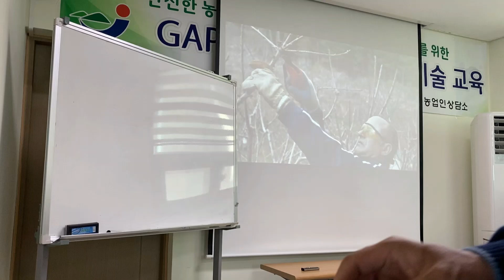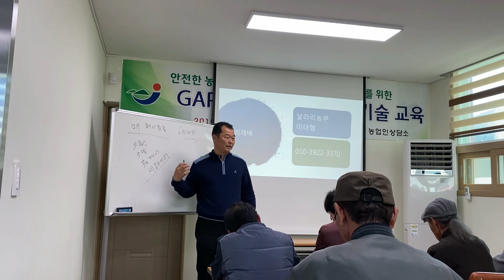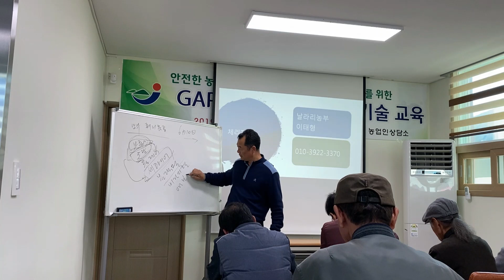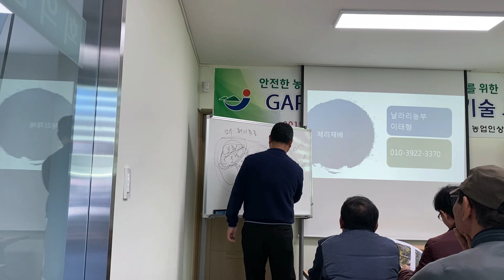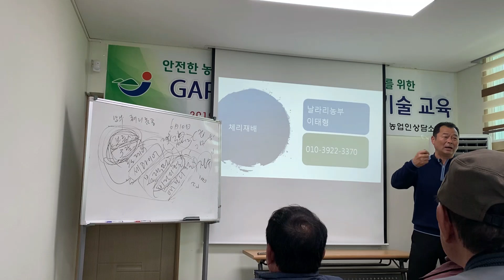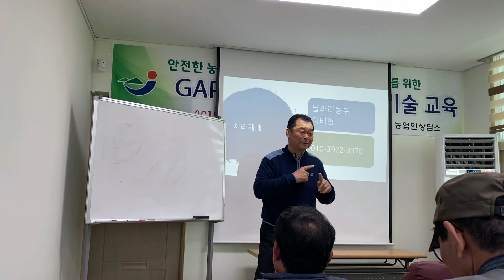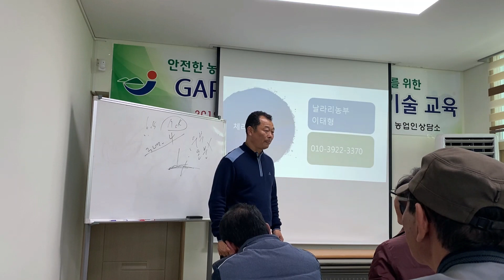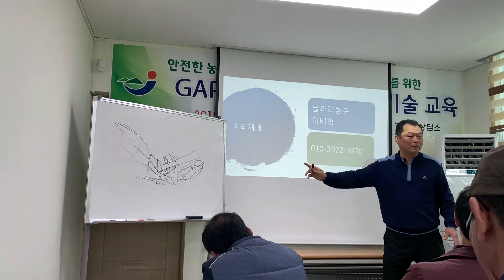미국에서 가장 많이 심는체리품종은??(장흥기술센터)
좋은정보되세요